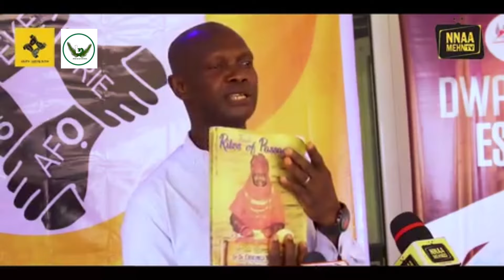Omoku, Ogba Land represented by Mr. Clement Chukwuemeka Onyekadi. A unified IGBO land is possible